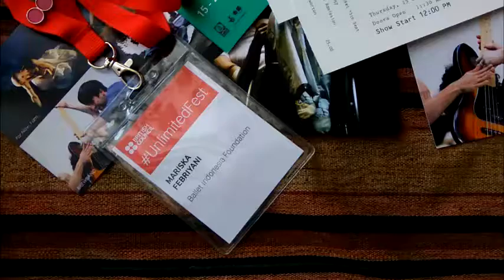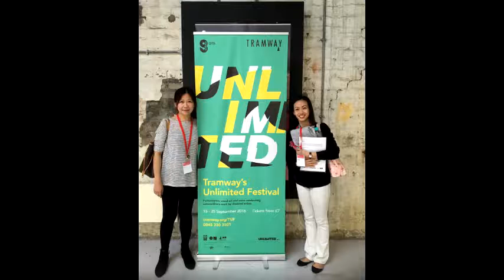Ballet id at Unlimited Festival, Tramway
British Council Indonesia invited Ballet.id as Indonesian delegation to attend the Unlimited Festival : a showcase of exceptional new work by disabled artist presented at Tramway, Glasgow from 15 to 25 Sep, 2016. It is an honor for Ballet.id to be invited to this very special festival. Represented by Belinda Oh and Mariska Febriyani.